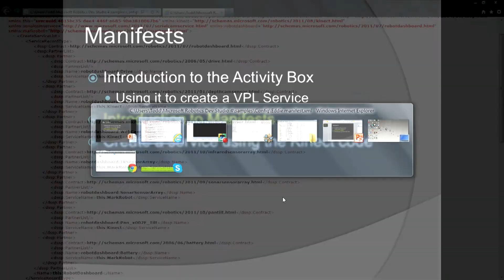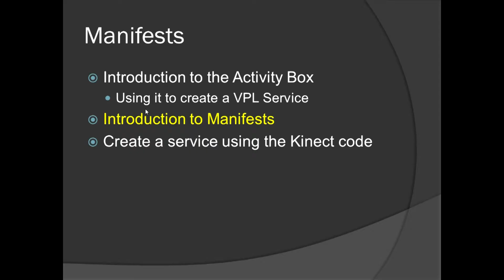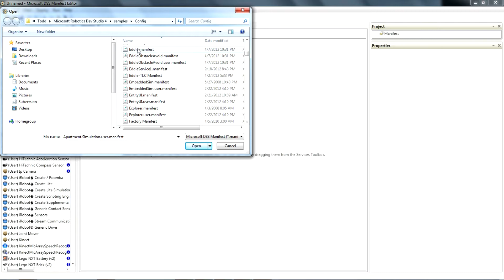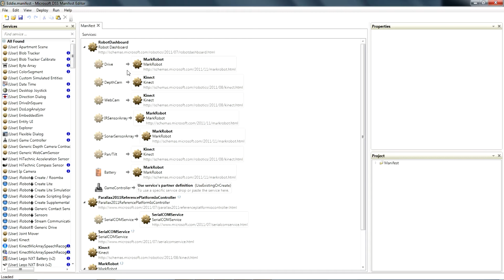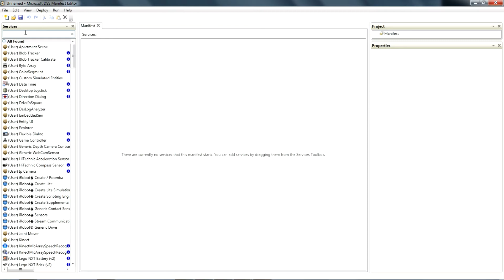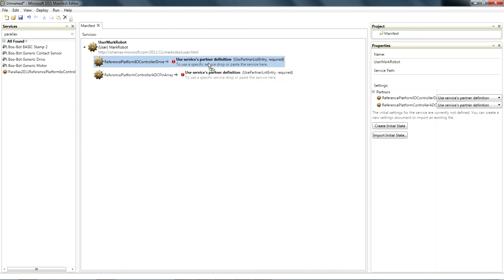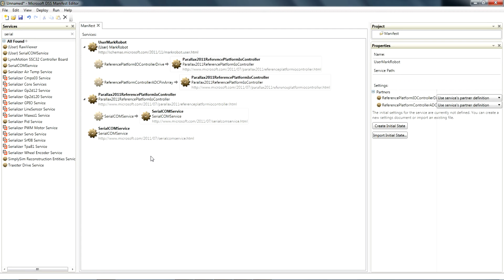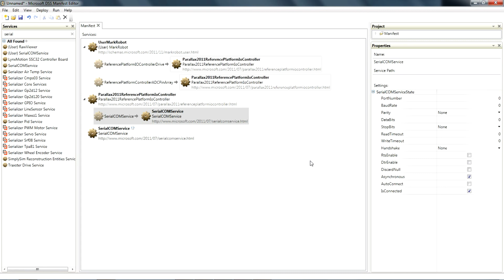Manifest Intro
This is a brief introduction to using Manifests in Microsoft Robotics Studio.  This is the second in a three part video that will end with the creation of a Kinect service using code from the Follow-Me project